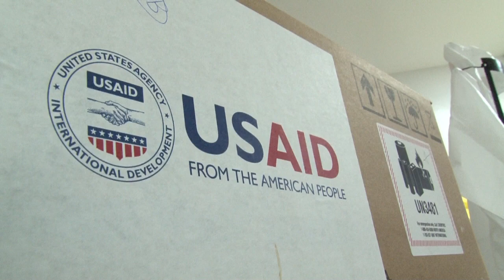Estados Unidos beneficia a El Salvador con ventiladores para pacientes covid positivos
¡Visítenos!